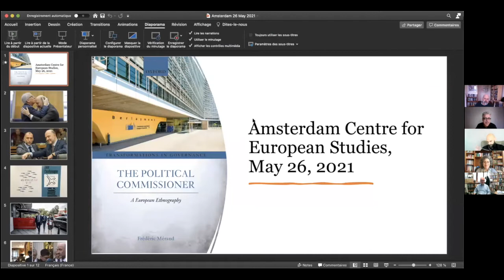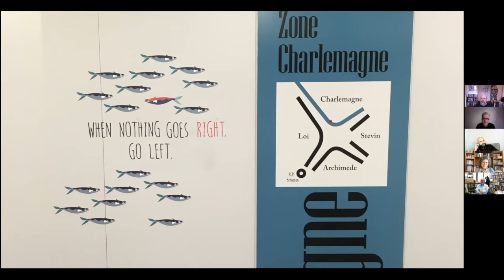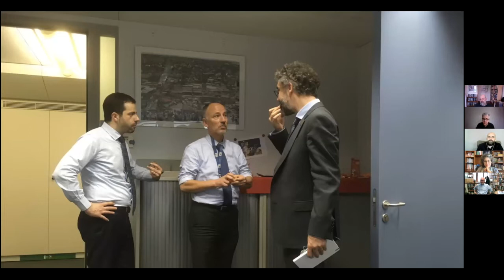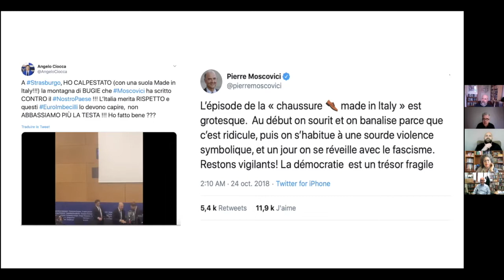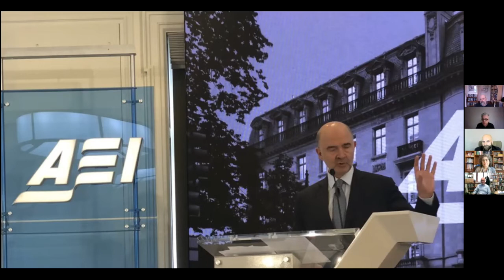The Political Commissioner: A European Ethnography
In this round table, Frédéric Merand will present his fascinating latest publication 'The Political Commissioner - a European Ethnography', which is based on original, first-hand material of an embedded observation inside the cabinet of former European Commissioner Pierre Moscovici.

The Political Commissioner develops a sociology of international political work grounded in practice theory. In his book, Merand addresses contemporary European economic debates on international taxation, economic stimulus plans, and fiscal policy. The presentation is followed by a discussion with three distinguished scholars: Vivien Schmidt (Boston University), Erik Jones (Johns Hopkins SAIS Bologna/Robert Schuman Centre, EUI) and Christian Rauh (WZB Berlin).

The Political Commissioner - A European Ethnography can be ordered at Oxford University Press.

Speakers
Frédéric Merand is director of CÉRIUM, the Montréal Centre for International Studies, and Professor of Political Science at the University of Montréal. He received his Ph.D. in 2003 from the University of California, Berkeley. He was a policy advisor in the Canadian Department of Foreign Affairs and International Trade and a Research Fellow at the San Diego-based Institute on Global Conflict and Cooperation. Mérand has published on the European Security and Defence Policy, EU-NATO relations, transatlantic relations, Canadian foreign policy, and the sociology of international relations.

Vivien A. Schmidt  is Jean Monnet Professor of European Integration, Professor of International Relations in the Frederick S. Pardee School of Global Studies and Professor of Political Science at Boston University, as well as Founding Director of BU’s Center for the Study of Europe.

Erik Jones is Professor of European Studies and International Political Economy at the Johns Hopkins School of Advanced International Studies (SAIS) and a Senior Research Associate at at the Istituto per gli Studi di Politica Internazionale (ISPI) in Milan. From 1 September 2021, Professor Jones will be Director of the Robert Schuman Centre for Advanced Studies at the European University Institute.

Christian Rauh is a Political Scientist in the Global Governance unit of the WZB Berlin Social Science Center. His research and teaching interests lie at the intersection of EU studies, international relations and comparative politics. Besides decision-making in the European Commission he is particularly interested in the public political debates about European and international institutions.

Jonathan Zeitlin (moderator) is Distinguished Faculty Professor of Public Policy and Governance at the Department of Political Science of the University of Amsterdam and Academic Director of the Amsterdam Centre for European Studies.